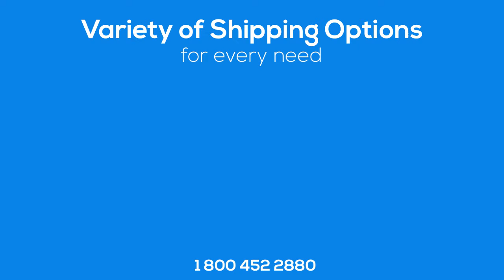Car Transport Rates Dunwoody, Georgia | Cost To Ship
A-1 Auto Transport has over 30 years of experience transporting ATV, luxury, motorbike, heavy machinery,  in and out of Dunwoody Georgia. We offer international and domestic shipping services to and from Dunwoody Georgia. We are proud to offer the easiest booking system with the most affordable prices in the transport industry.